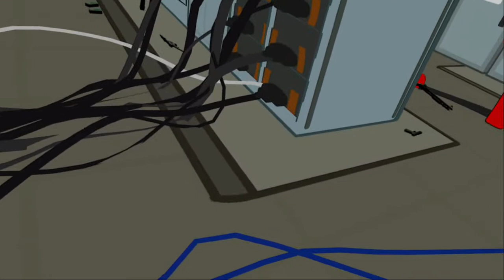Finding the Sus in Pavlov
Sus
lik suab an thak foer wach

I have nothing else to say